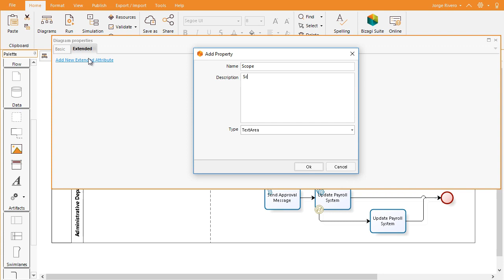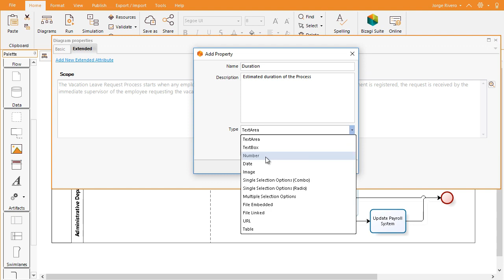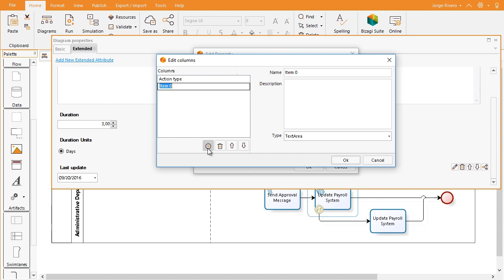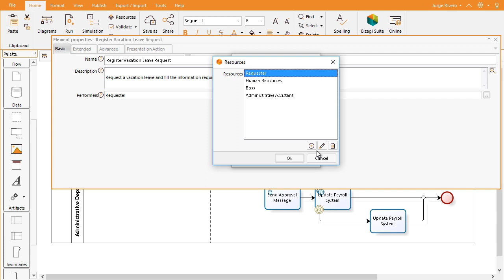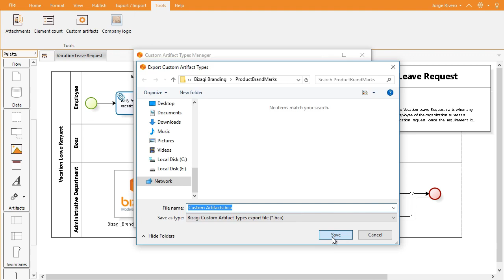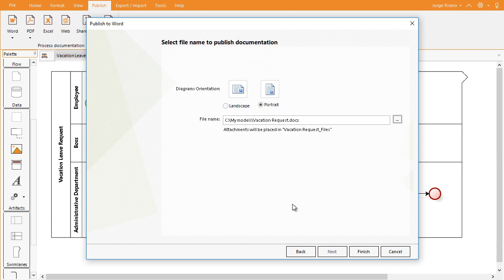C007225 Modelador Bizagi (Modeler) Documente sus Procesos